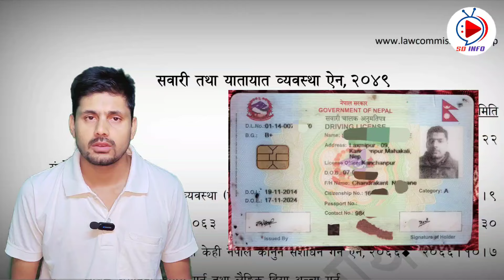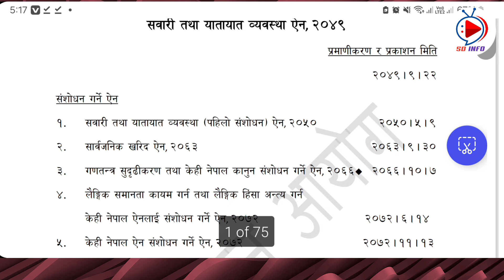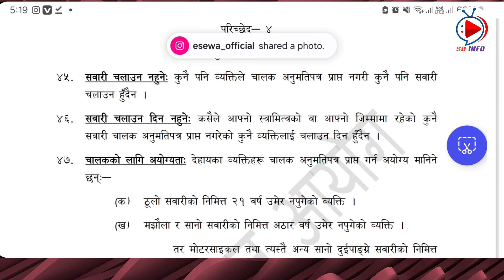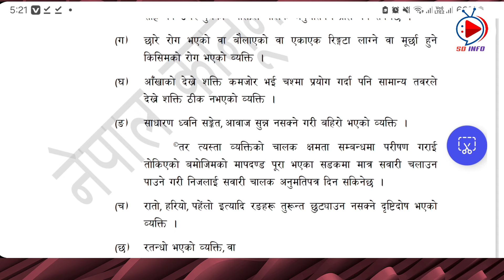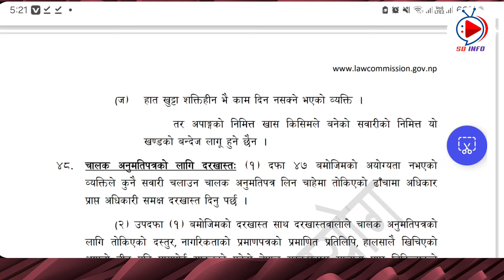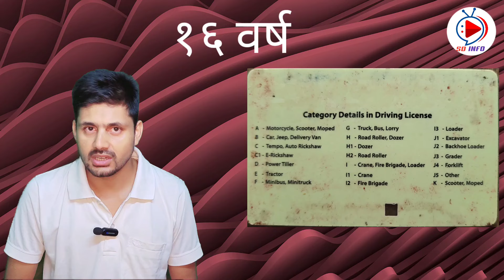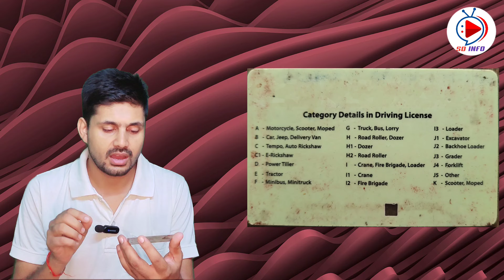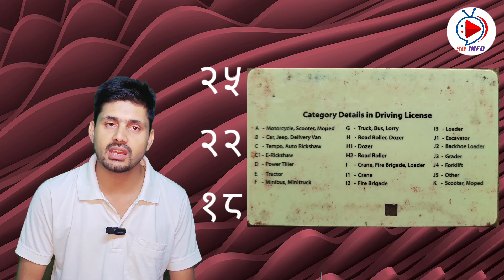Driving licence holder age of Nepal | Who cannot get a driving license?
Driving licence age of Nepal | Who cannot get a driving license?